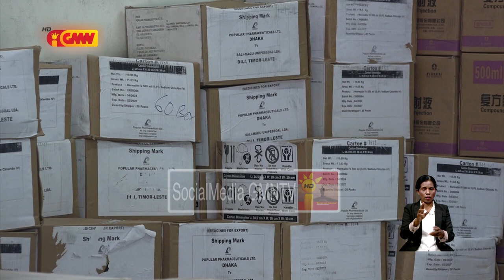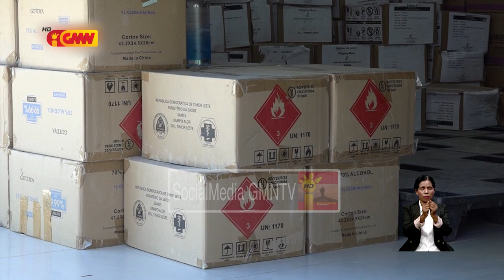Aimoruk item 55 no konsumaveis item 45 stock mamuk iha Ospital Nasional Guido Valadares